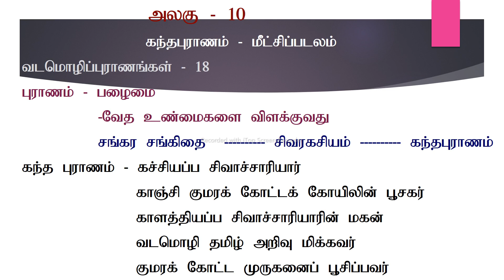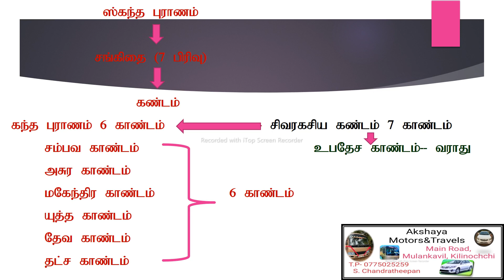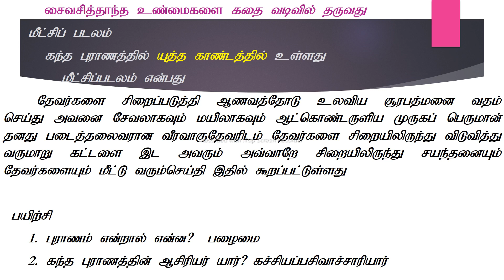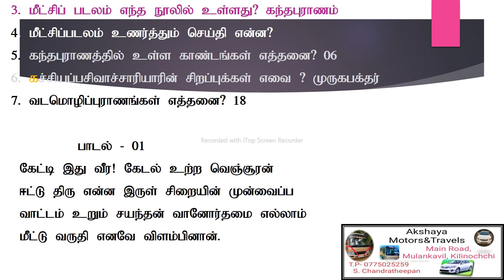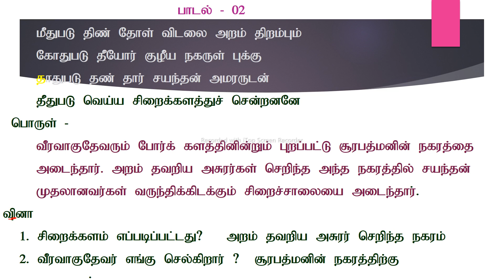தரம் 11 சைவநெறி, அலகு-10, கந்தபுராணம், மீட்சிப் படலம், பாடல்-1,2 (Grade 11 Saivanery, Unit-10)